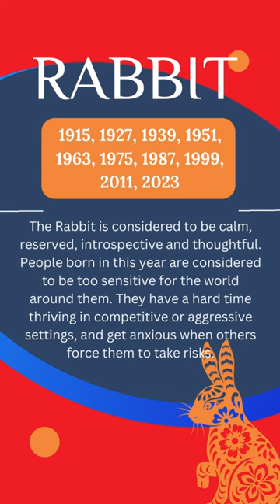Rabbit June 2023 Horoscope Prediction!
Hindi maganda ang health ng mga pinanganak sa Year of the Rabbit. Alamin ang mga kailangan gawain para mas maging maayos ang buwan mo.